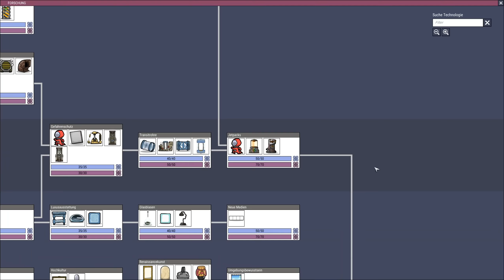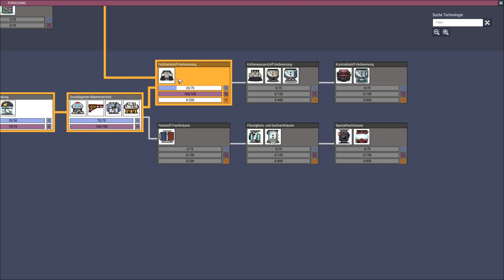RAUMSCHIFF TANK PLAN in OXYGEN NOT INCLUDED Deutsch German 96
OxygenNotIncluded ist eine witzige Mischung aus Terraria, Rimworld & Don't Starve. In der ONI Kolonie Simulation baue ich eine unterirdische Basis für meine Kolonisten auf einer fremden Welt. Eine neue Kolonie muss her & dabei hat die Lebenserhaltung oberste Priorität wie Nahrung, Wasser & Sauerstoff aber auch das psychische Wohlbefinden muss beachtet werden. Krankheiten, planen die Füllung des Raumschiff Tank sowie eine komplexe Chemie werden dabei zur Herausforderung. Oxygen Not Included ist ein Spiel vom Entwickler Klei Entertainment. Mein Epic Creator Tag: SPIELBAER